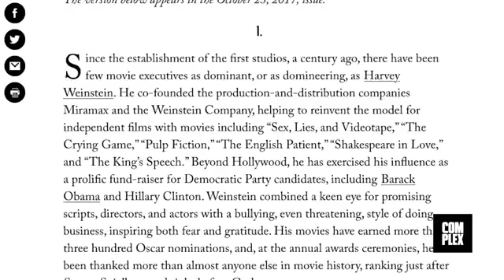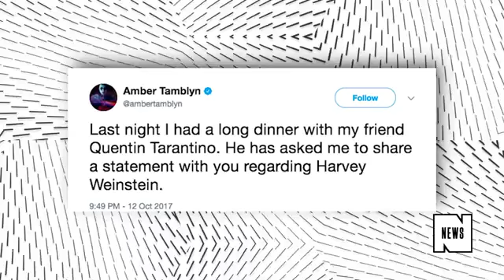Quentin Tarantino Breaks Silence on Harvey Weinstein